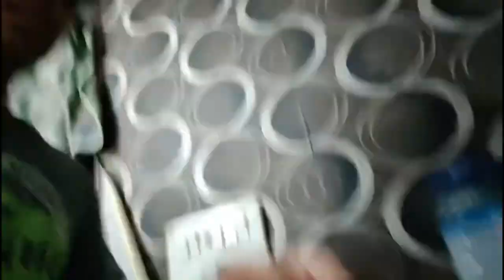MOM Made Cake For Her 1K😍♥️